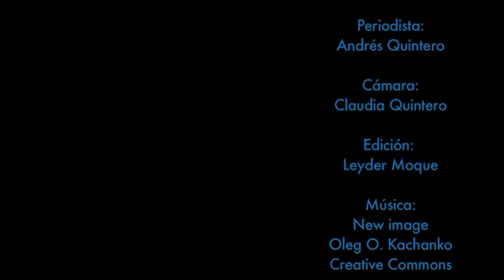Propuestas de MIRA para generar empleo en Bogotá (El Empleo Tv)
Carlos Eduardo Guevara (Bogotá, 1978). Es un ingeniero industrial y político colombiano, su labor ha sido orientada hacia los temas ambientales, desde el Concejo de Bogotá y actualmente como candidato por el Movimiento MIRA a la Alcaldía de la Capital colombiana.